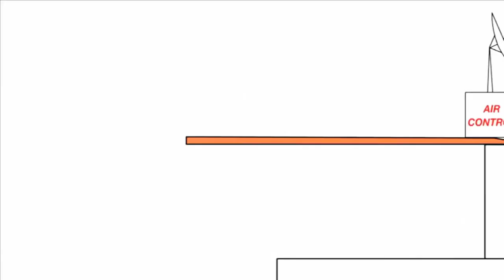25 червня 2021 р.